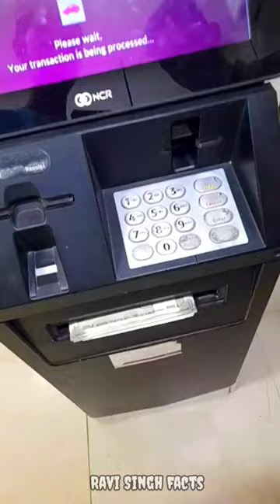एक औरत की वजह से ATM के पिन को ही बदल दिया गया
This video is only for education and fun purpose.

Instagram I'd :- Ravisinghfacts